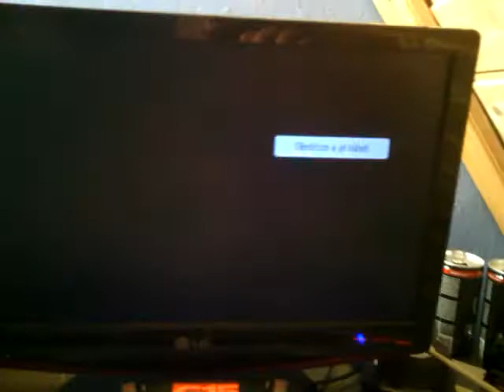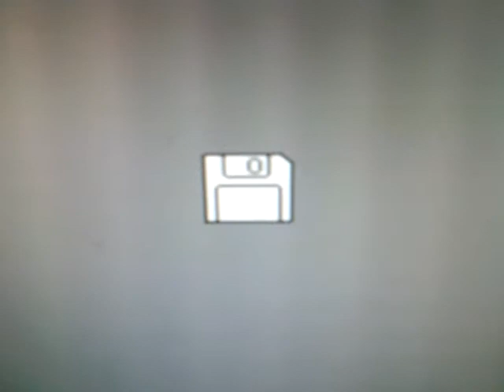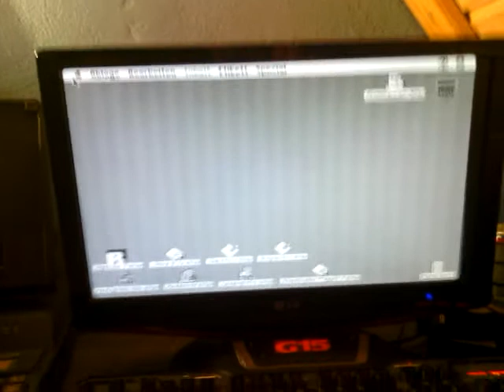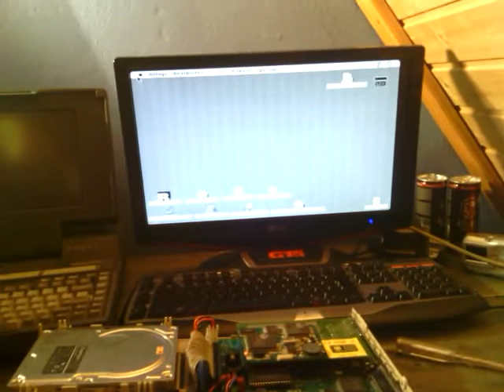How to fix the Quantum ProDrive in the Macintosh LC II (temporarily)